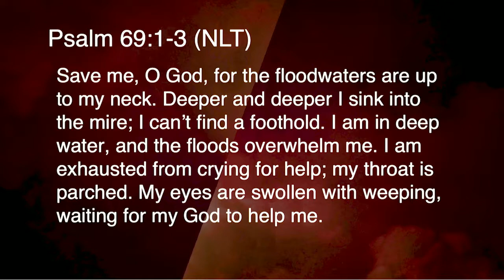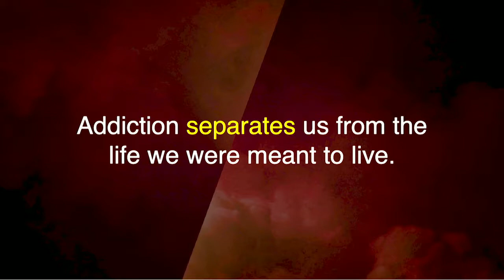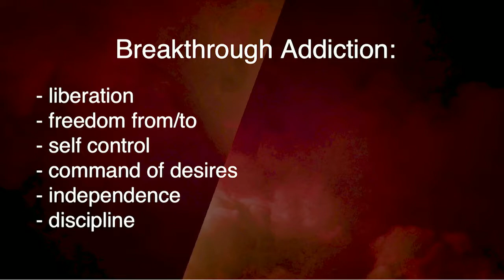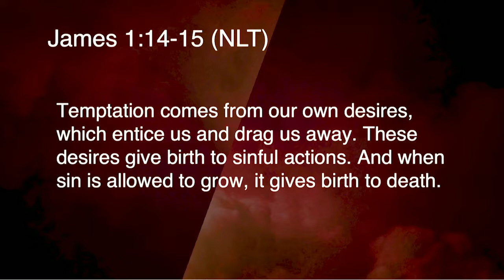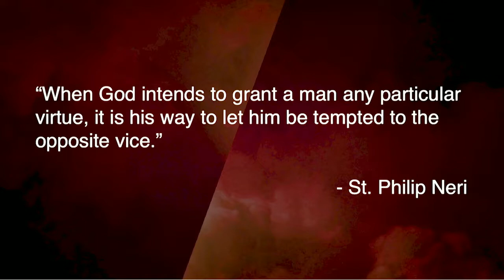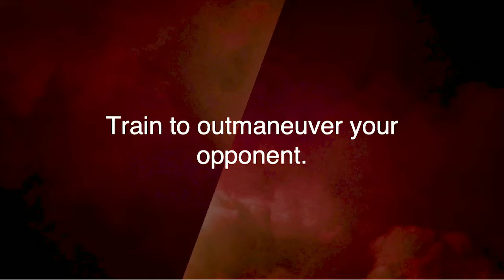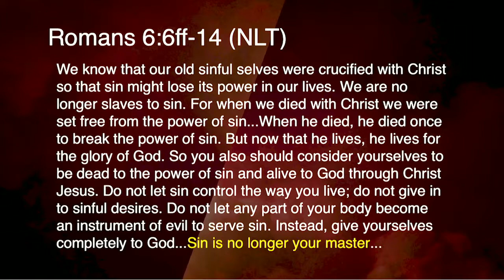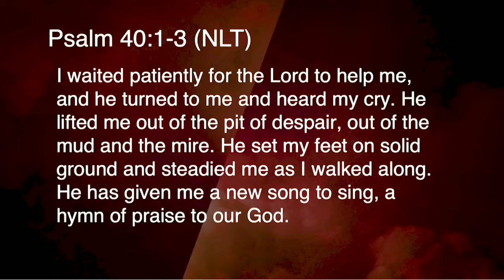Breakthrough: Breaking Through Addiction